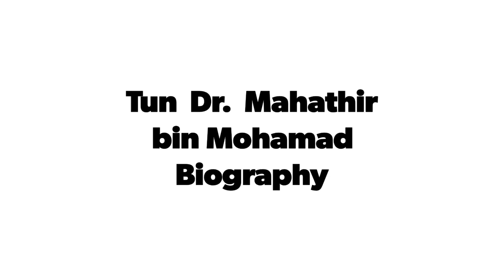Tun Dr. Mahathir bin Mohamad Biography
Despite a controversial career in politics, Tun Mahathir bin Mohamad (born 1925 ) became prime minister of Malaysia in 1981 and 2018. View Fast Facts on Mahathir Mohamad and learn more about the Prime Minister of Malaysia.